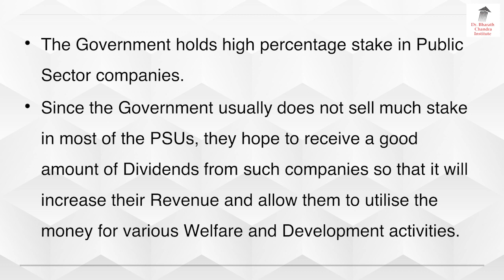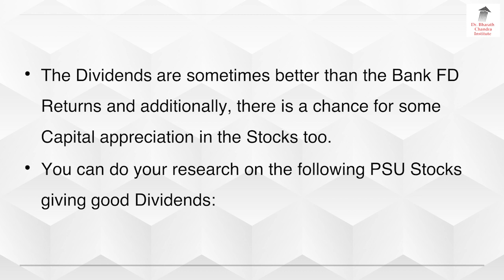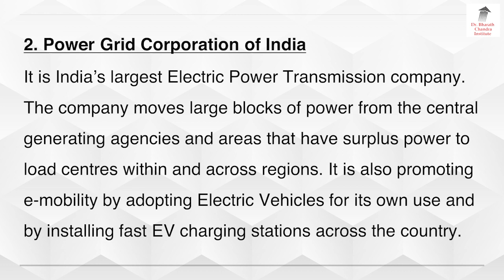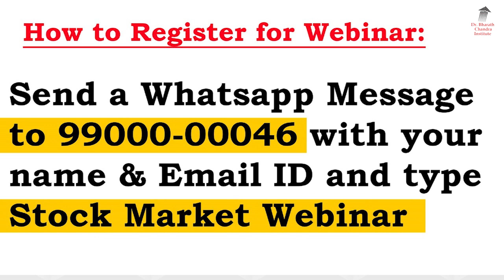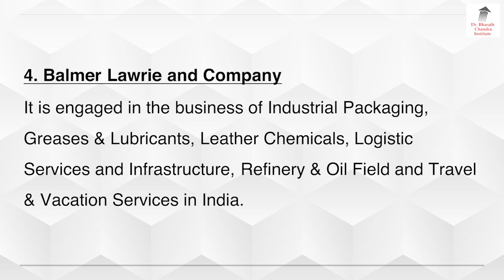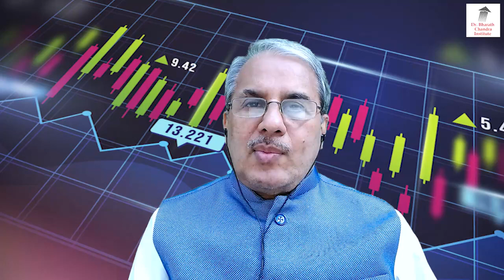5 Stocks With High Dividend Yield!! | Dr. Bharath Chandra & Mr. Rohan Chandra